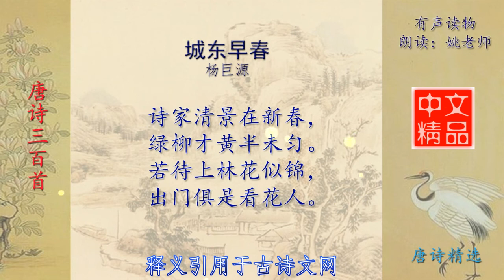城东早春 唐诗 杨巨源 唐诗三百首精选赏析